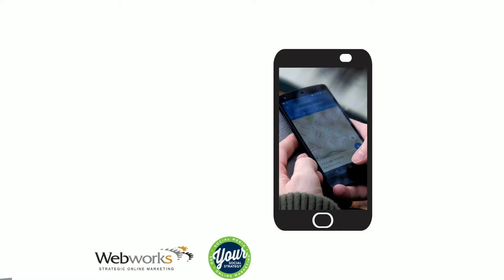Must Do's For Your Google My Business Account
Make sure your information is easily found on Google, if you want to be found that is... but who wouldn't? Make sure to watch our video to ensure you are checking all the boxes when it comes to your Google My Business.